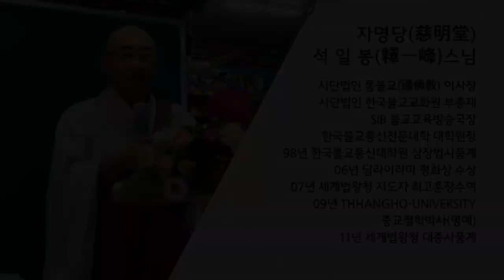법구경 제76회 - 도장품 5~ 8장... 물처럼 바람처럼 살다 가라